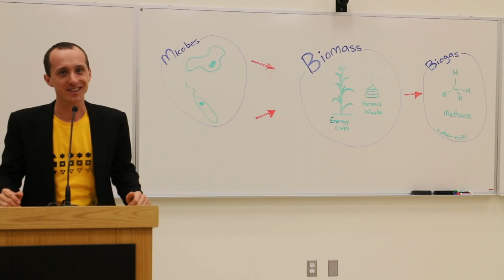HOW TO TURN GRASS INTO BIOGAS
Let’s Share Some Love For Our Planet 🌎 and Communities!
Please share a comment with me!

Sustainable Food Forest Around the World:

NEPAL Permaculture Design with the Future Generation ( Micah, Suman, Paras, Shrijana, Jenny )
FLORIDA Food Forest Tour & Hugelkultur Beds @ Mosswood Farm Store

1)This video has no negative impact on the original works (It would actually be positive for them).
2)This video is also for teaching purposes.
3)It is not transformative in nature.
4)I only used bits and pieces of videos to get the point across where necessary.

This is the music video of my MSc thesis, and my submission to the EURAXESS Science Slam competition (update: turns out I won the North American division [!!!], so I'll be going to Europe in the spring! I'm excited if that wasn't already evident from all the exclamation marks..). My name is Kurtis Baute, and I'm doing environmental science research through the University of Guelph.

Filmed at the Centre for Agricultural Renewable Energy and Sustainability (CARES) at the University of Guelph Ridgetown Campus. For those of you who have been asking, I shot all of this with just me and a non-judgemental tripod.

Lyrics:
A swamp monster much taller than a moose
Invaded North America
And now it’s on the loose

It cant move or bite
But puts up quite a fight
A different kind of blight
It’s a grass...

The Common Reed
What a mighty weed
Look at these fields
They have such high yields
Can we turn you into power through
A machine that devours you
Take this tall grass
And make some biogas?

Biogas is a renewable fuel, let me explain:

To make biogas
Microbes degrade
All kinds of biomass
And methane is made

It can make a fire
Be used as a fuel
Like farts that you can hire
Though as a sorta rule
We just call it biogas

If we could mix this grass
With a bunch of poo
It might make biogas
And that’d be the clue

But When is best to harvest?
Is it summer or fall?
Which would be the smartest?
Will it make any gas at all?

How does it compare
With other biomass crops?
We’ll collect them with a square
See what comes out on top

We’ll test it in a bottle
And if all goes well
We’ll kick up the throttle
And capture the smell

For the sake of the cattail
Can we harvest this reed?
Put it into a bale
And use it to feed

A biogas machine
Where it’ll break down
Make energy that’s green
And turn it back around

Into a fertilizer
To help grow food
I’ll ask my advisor
We’ll get it all reviewed!

And it’ll be tall grass biomass for biogas
(grass biomass for biogas)
Tall grass biomass for making biogas

If this works on the whole
Then reed could be chopped
It’d give us some control
Maybe the spread could be stopped.